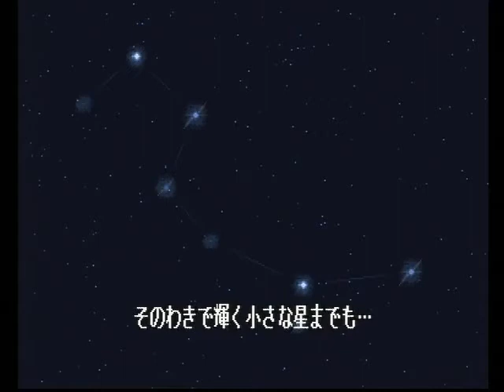北斗の拳 世紀末救世主伝説 042